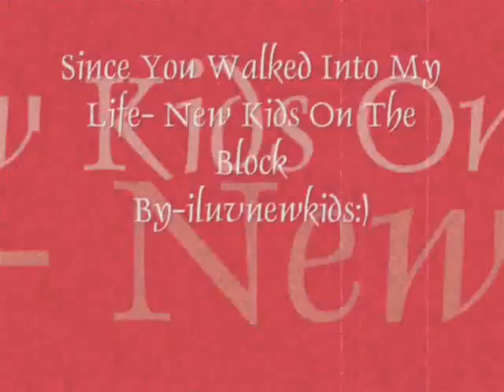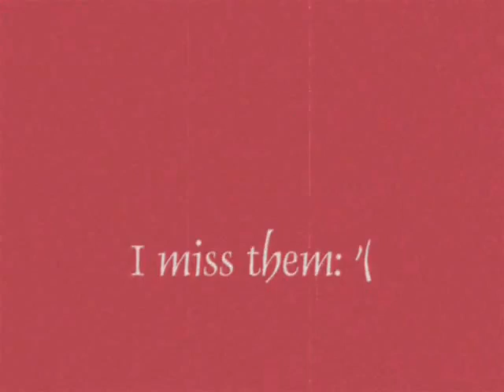Since You Walked Into My Life-New Kids On The Block